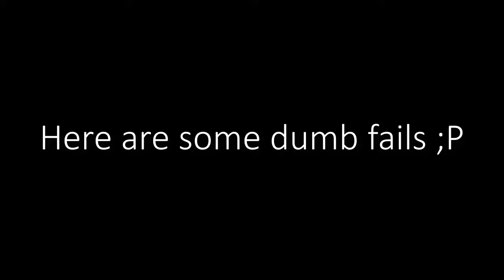8 levels - Inscius, Magnum, Bow, Lightspeed, Pandora X, Asilum, IntensitY and AspiC - Geometry Dash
My longest video ever made...